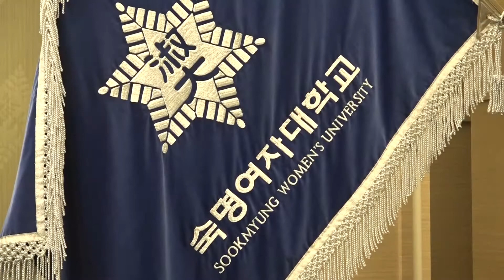숙명여자대학교 2018 회화과 기획전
신록의 계절 5월 1일 숙명여자대학교 백주년기념관 1층 로비에서 2018년 회화과 기획전 오프닝 행사가 개최되었다,